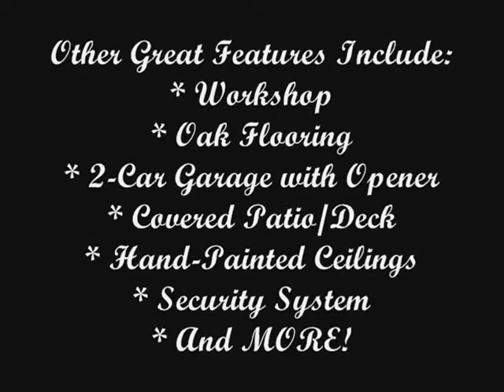610 Vanishing Oaks